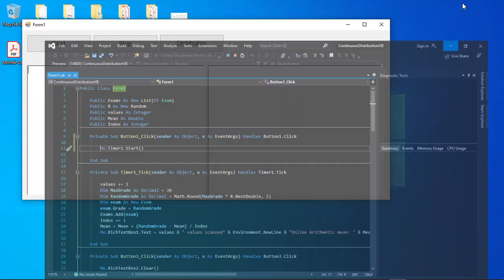Statistics & Windows Form - Online Mean & Distribution with Continuous Variable